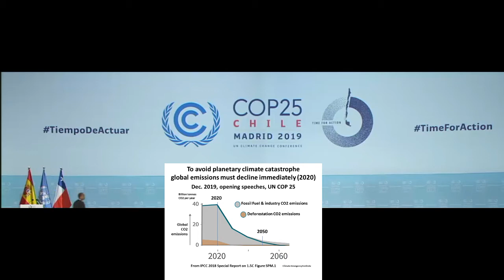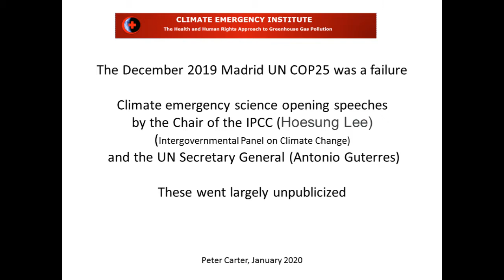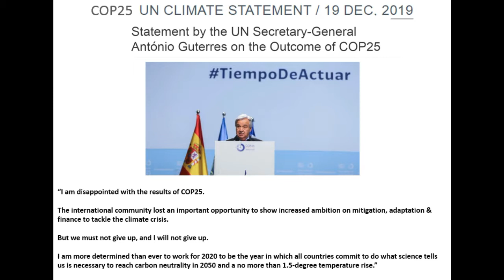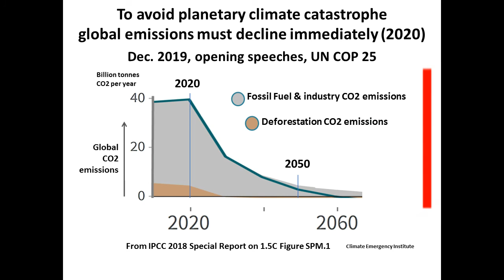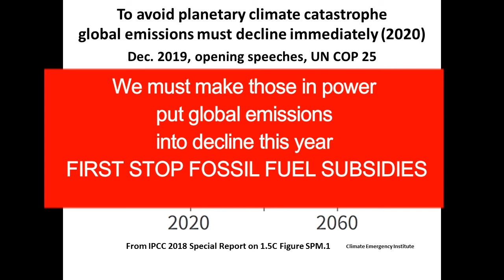Climate UN COP25: 2 big speeches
These are 2 high level speeches at the opening of the 2019 Madrid UN COP25 by the Chair of the IPCC Dr H. Lee and the UN Secretary General Antonio Guterres. They confirm the dire global climate emergency and the fact that global emissions MUST decline from 2020, if civilization, Humanity and most Life are to survive.